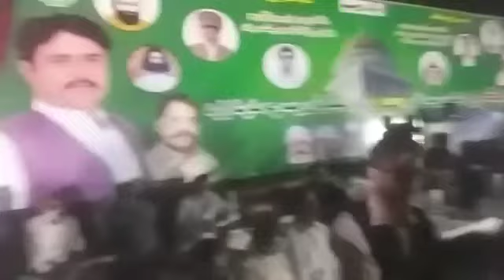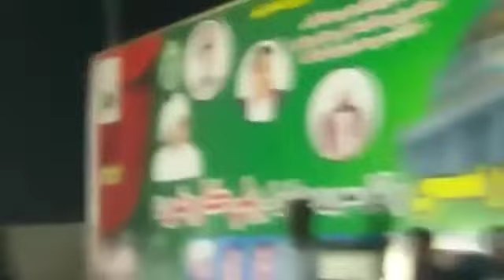اگلے الیکشن میں سندھ سے زرداری لیک کا بستر گول کر دیں گے